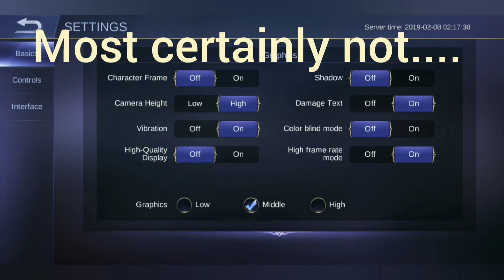I became the Expert of Harith (0% WR)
(U can send personal messages there :)

MOBILE LEGENDS
My main account: 2827465
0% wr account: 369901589